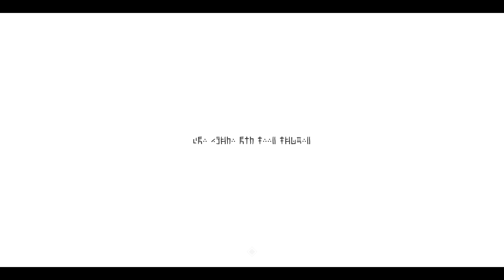Jogo nível Hard Blue fire - Xbox Series S Gameplay #14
Faça suas apostas com a lendas Bet em

e venha ganhar com a gente.

 @Estação Multimidia
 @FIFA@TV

Ajude-nos a alcançar ainda mais espaço e poder levar o nome da várzea para quem não conhece.

Agradecemos a todos pelo apoio e carinho.

Acessa nossa loja